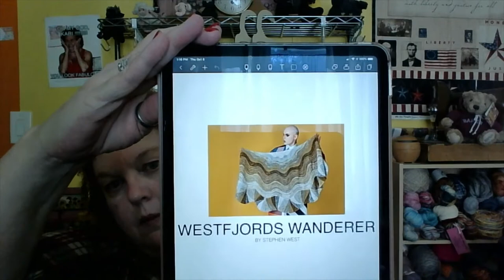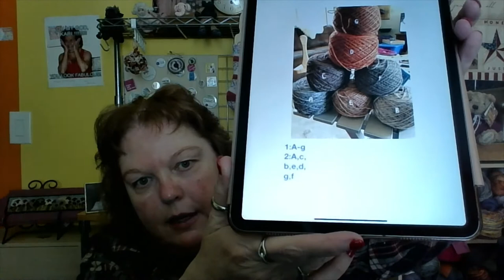Episode 23: I'm a Hooker who uses Needles